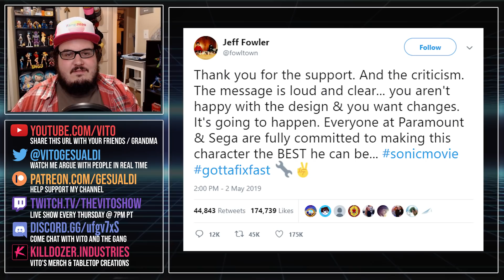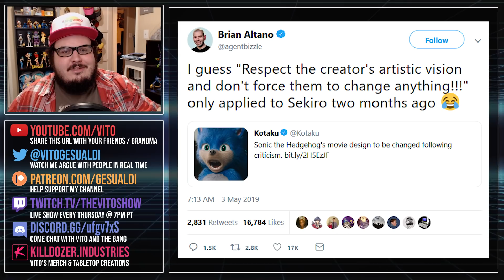Hollywood Caves After Sonic Movie Backlash, The Era of Subverted Expectations is Over!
It's finally happened! After too many years of letting directors and meddling studio execs take our favorite characters and run their names through the mud: Hollywood is finally listening to the fans. Following the hugely negative response to the new Sonic: the Hedgehog movie trailer, Paramount has confirmed they will be changing the character's design to make fans happy. However, some are unhappy, saying that fans shouldn't meddle with the director's creative vision. Vito weighs in on this contentious topic, and whether the wishes of the fandom should influence creators.

YouTube's algorithm has a bias against "mature" comedy, and the only way to break through that is with your help!